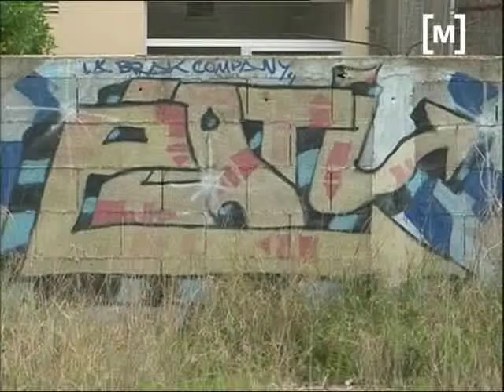Canvis contracte Son Espases